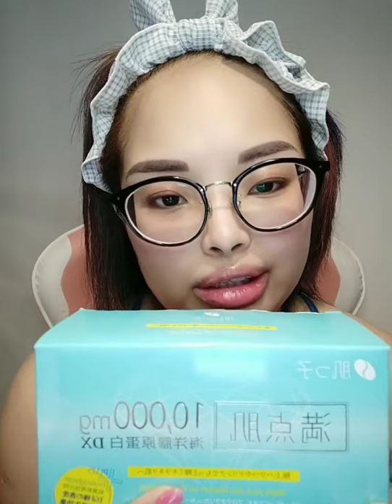Home sweet home! 🏠💖